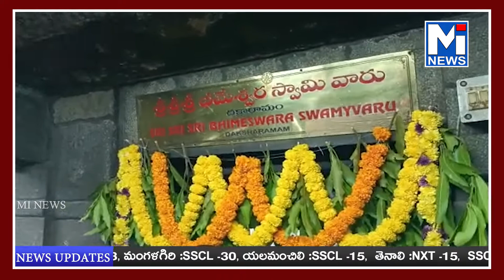మాణిక్యంబ సమెత భీమేశ్వర స్వామి ఆలయానికి తెల్లవారుజాము నుండి భక్తులు పోటెత్తారుmitv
మాణిక్యంబ సమెత భీమేశ్వర స్వామి ఆలయానికి తెల్లవారుజాము నుండి భక్తులు  పోటెత్తారు